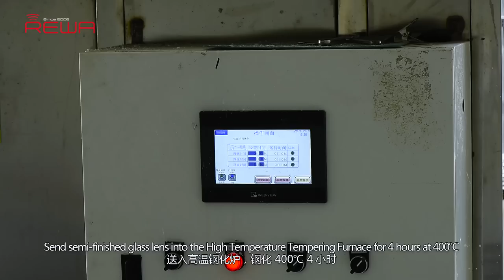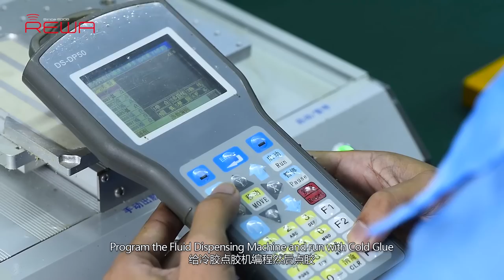iPhone Aftermarket Glass Lens Factory Production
How is the aftermarket iPhone glass lens made? Let's take a tour to glass lens factory and find out the production process of it.